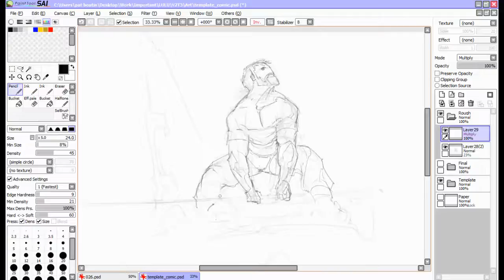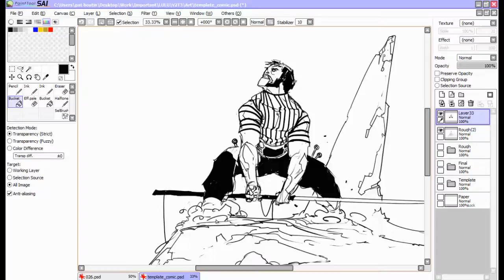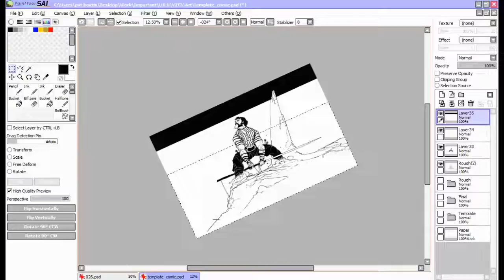Speed Drawing 2016-08-05...